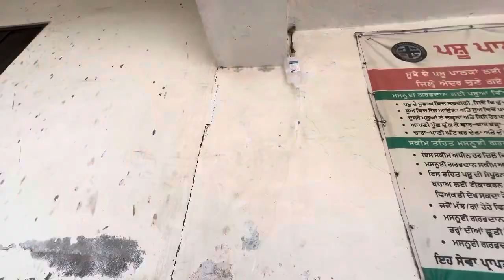ਹੱਥੀ ਪਾਂਲੇ 🐶 ਦਾ ਜਾਦਾ ਦੁਖ ਲਗਦਾਂ 🥹🥹